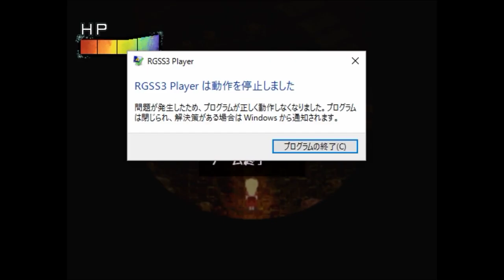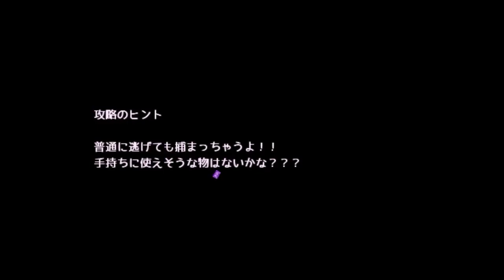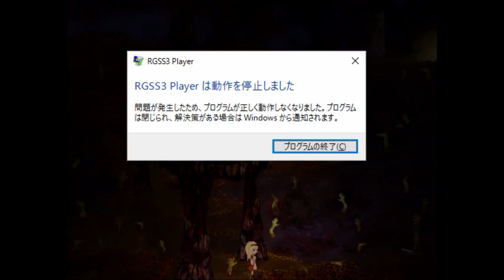タロットに導かれて来たけど俺帰る！！【愚者アリア】実況 Part9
もう２度と会わないで済むと思ってたあいつが再び！！

最終回っぽい雰囲気なサムネですが最終回じゃありません。